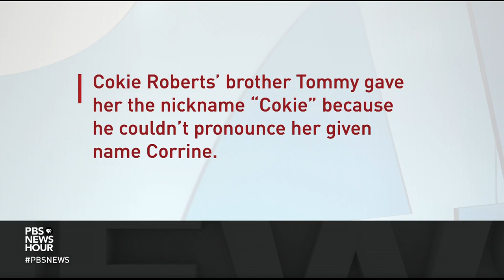New book provides a glimpse into private life of beloved journalist Cokie Roberts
Cokie Roberts paved the way for many women in the field of journalism through her groundbreaking reporting and authoring best-selling books. To those who were closest to her, she was known as a fearless matriarch, outstanding mother and beloved wife. Judy Woodruff spoke with her husband Steven Roberts about his new book “Cokie: A Life Well Lived” and her legacy.